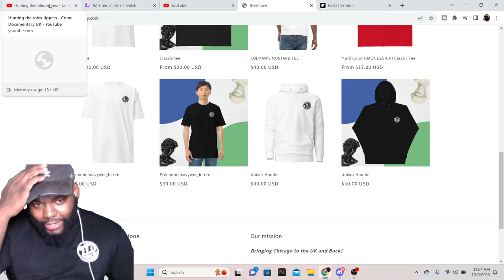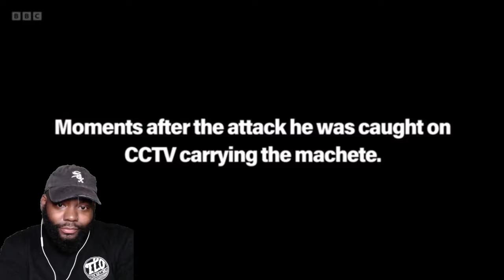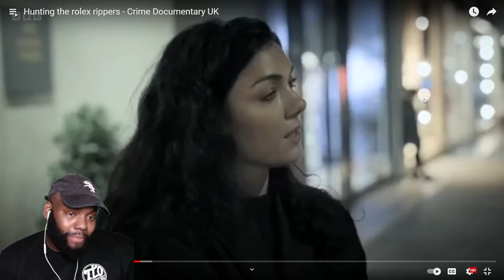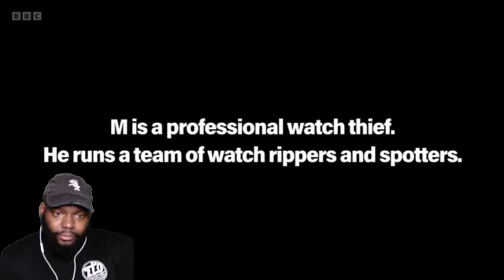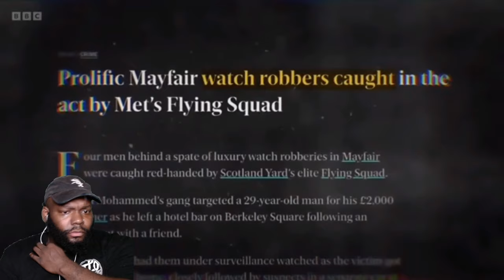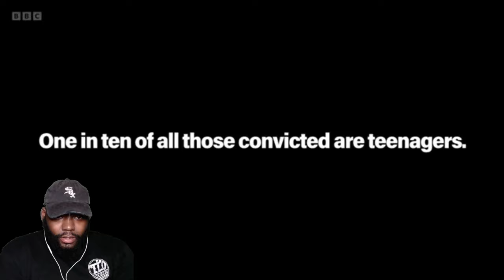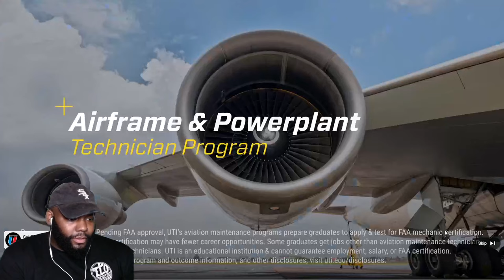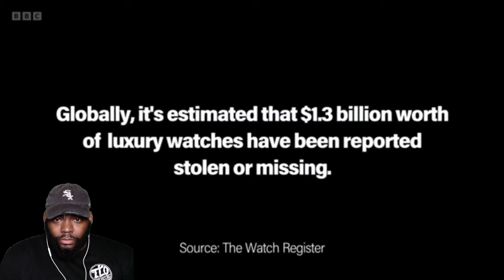CHICAGO DUDES REACTION TO HUNTING THE ROLEX RIPPERS - CRIME DOCUMENTARY UK